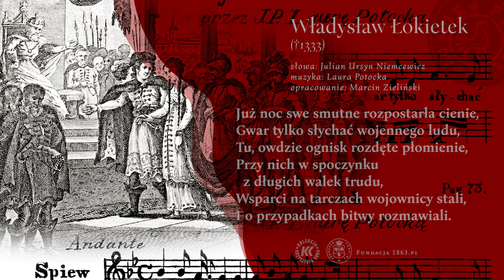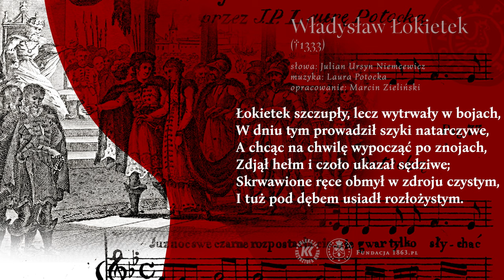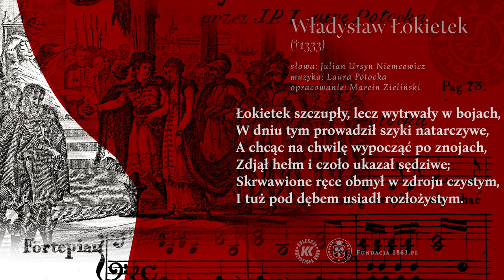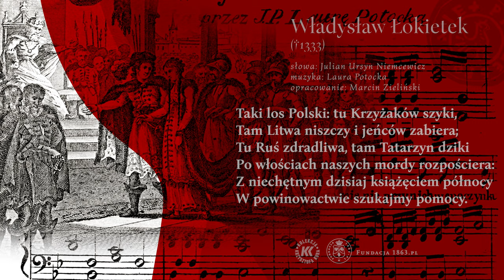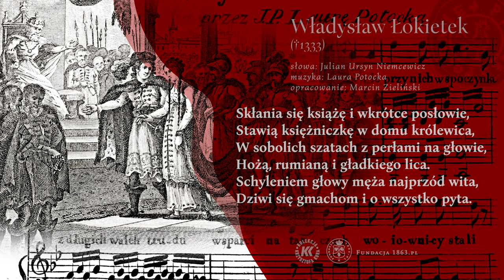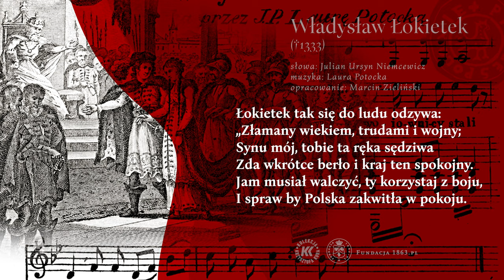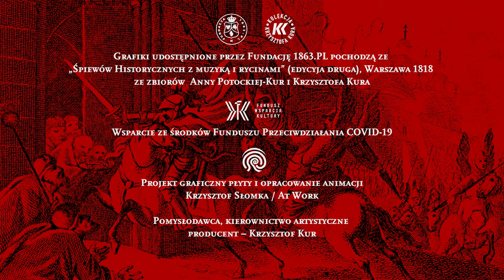WŁADYSŁAW ŁOKIETEK Śpiewy Historyczne / Julian Ursyn Niemcewicz / Fundacja 1863.PL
WŁADYSŁAW ŁOKIETEK (+1333)
muzyka: Laura Potocka
słowa: Julian Ursyn Niemcewicz
opracowanie: Marcin Zieliński

Fundacja 1863.PL

Joanna Lalek – mezzosopran
Dorota Lachowicz – mezzosopran
Aleksander Kunach – tenor
Sławomir Jurczak – bas
Grzegorz Lalek – skrzypce
Ludmiła Piestrak – altówka
Grzegorz Zimak – kontrabas

Źródło pochodzenia muzyki i tekstów oraz grafik wykorzystanych w animacji:
ŚPIEWY HISTORYCZNE z MUZYKĄ i RYCINAMI (Edycya druga), Warszawa 1818
(ze zbiorów Anny Potockiej-Kur i Krzysztofa Kura)

Nagrania dokonano na instrumentach historycznych lub ich kopiach.
Wykorzystano między innymi kopię Pianoforte GRAF (ok. 1819) wykonaną przez Paula McNulty'ego w 2007 roku na zamówienie Narodowego Instytutu Fryderyka Chopina.

Nagranie audio dofinansowano ze środków Ministra Kultury i Dziedzictwa Narodowego pochodzących z Funduszu Promocji Kultury w ramach Programu „Muzyczny Ślad” realizowanego przez Instytut Muzyki i Tańca oraz ze środków Fundacji LOTTO im. Haliny Konopackiej.

Animacja została wykonana ze środków Funduszu Wsparcia Kultury - Funduszu Przeciwdziałania COVID-19

Oryginalny zapis tekstu:

1.
Już noc swe smutne rozpostarła cienie,
Gwar tylko słychać woiennego ludu,
Tu, owdzie ognisk rozdęte płomienie,
Przy nich w spoczynku z długich walek trudu,
Wsparci na tarczach woiownicy stali,
I o przypadkach bitwy rozmawiali.

2.
Niekiedy Xiężyc wychodząc z obłoków,
Okropnéy bitwy ukazywał ciosy,
W równinach Płowców i w głębi potoków,
Krzyżackich trupów niezliczone stosy,
Leżące konie, zabite rycerze,
I połamane hełmy i pancerze.

3.
Łokietek szczupły, lecz wytrwały w boiach,
W dniu tym prowadził szyki natarczywe,
A chcąc na chwilę wypocząć po znoiach,
Zdiął hełm, i czoło ukazał sędziwe,
Skrwawione ręce obmył w zdroiu czystym,
I tuż pod dębem usiadł rozłożystym.

4.
A mierząc okiem smutne boiowisko,
„Patrz, Kazimierzu, zawołał do syna,
„Patrzay na woien srogie widowisko,
„Skąd nieludności i pustyń przyczyna:
„Ścięte w dniu iednym zaległo tę ziemię,
„Tysiąca matek nieszczęśliwych plemię.

5.
„Przecież wieśdź boie, było mym udziałem,
„Zasłaniać wszędy tę krainę biedną,
„Po trzykroć z króla tułaczem zostałem,
„A chociem dzielne państwa złączył w iedno,
„Choć siedmiudziesiąt lat wiek iuż domierza,
„Nie zdjąłem ieszcze twardego pancerza.

6.
„Taki los Polski: tu Krzyżaków szyki,
„Tam Litwa niszczy i ieńców zabiera;
„Tu Ruś zdradliwa, tam Tatarzyn dziki
„Po włościach naszych mordy rozpościera;
„Z niechętnym dzisiay Xiążęciem północy,
„W powinowactwie szukaymy pomocy.

7.
„Litewskim ludem władaiący Xiąże,
„Stary Giedymin ma córę nadobną,
„Z tą ślub twóy niechay dwa narody zwiąże,
„Ani skarbami, ni szaty ozdobną
„Uyrzysz ią synu; przyniesie ci więcéy,
„Poymanych więźniów trzydzieści tysięcy.

8.
Skłania się Xiążę, i wkrótce posłowie,
Stawią Xiężniczkę w domu królewica,
W sobolich szatach z perłami na głowie,
Hożą, rumianą i gładkiego lica.
Schyleniem głowy męża naprzód wita,
Dziwi się gmachom i o wszystko pyta.

9.
Przy samym ślubie i oddaniu ręki,
W koło Litewscy stali woiownicy,
Na barkach, rysie, rozdarte paszczęki
Lwów srogich, powierzch zdobiły przyłbicy;
Wąs zawiesisty, wzrok ogniem się żarzy,
Obok powagi łagodność na twarzy.

10.
Weselnym godom przydali naywięcéy,
W śnieżnym ubiorze z kwiecistemi splety,
Przez Giedymina powróceni ieńcy,
Starcy, mężowie, dzieci i kobiety,
Ci widząc kray swóy po długich cierpieniach,
Radość swą w tkliwych wyrażali pieniach.

11.
Łokietek tak się do ludu odzywa:
Złamany wiekiem, trudami i woyny;
Synu móy, tobie ta ręka sędziwa,
Zda wkrotce berło i kray ten spokoyny,
Jam musiał walczyć, ty korzystay z boiu,
I spraw by Polska zakwitła w pokoiu.

12.
Po tylu walkach krew, co ieszcze płynie,
Niech wsiąknie w ziemię, ieńce com ci wrócił,
Niech zaludniaią bezdrożne pustynie,
Niech pług naprawia co oręż wywrócił,
Wznoś gmachy, utwierdź kray świętemi prawy,
I w szczęściu Polski szukay tylko sławy.